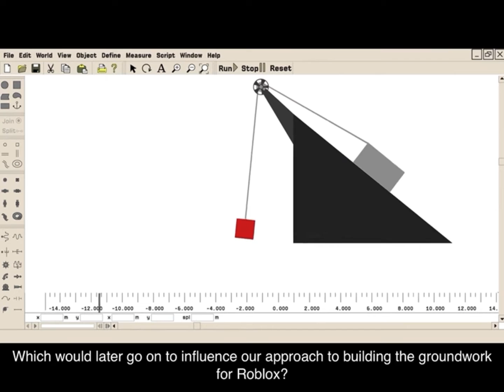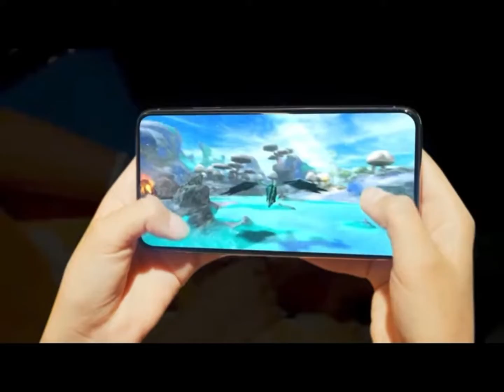roblox evolution 2009 to 2021!